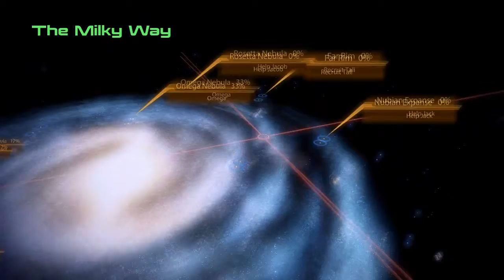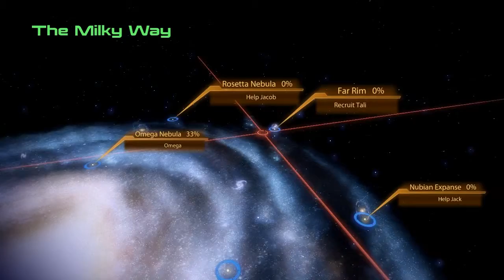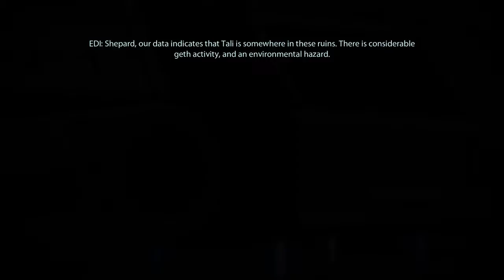Mass Effect 2 Episode 15 "Shits and Giggles"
remember livestream for end but till than we are almost done couple eps left